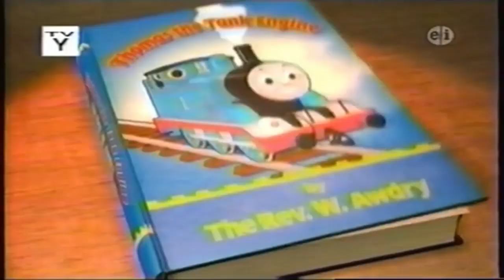Day Of The Diesels Remake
The Only Thing I Liked From The Movie,